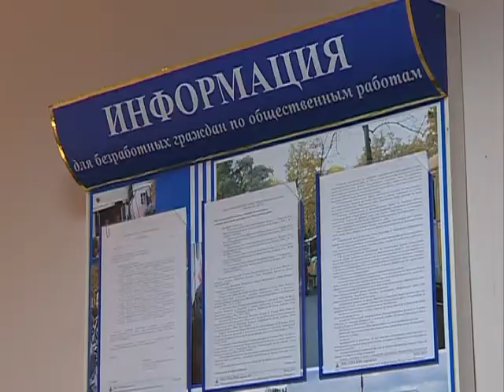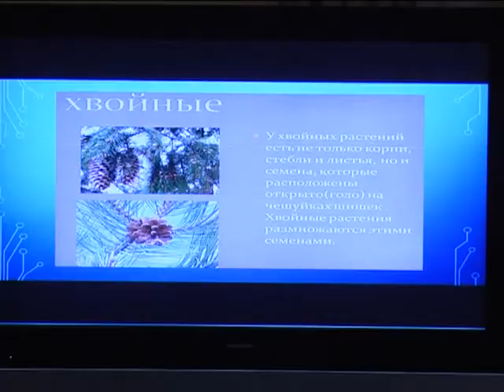11 04 2017 НОВОСТИ